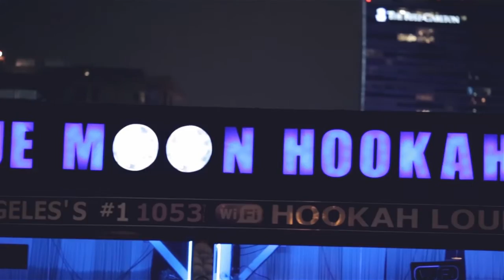Blue Moon Hookah Lounge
Blue Moon Hookah Lounge Film & Edit by DiegoAbraham
Twitter at DecemeberRush24 IG: DecemberRush